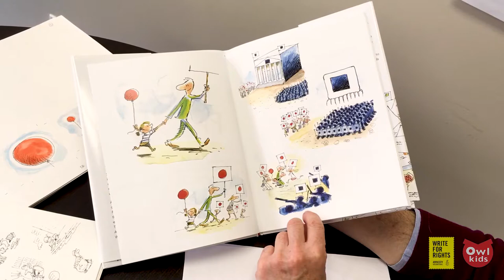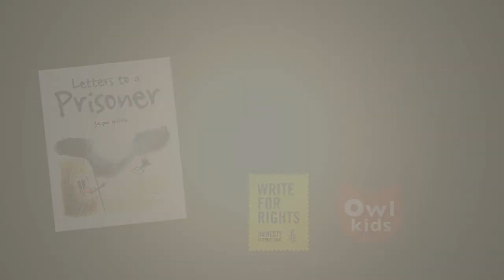Write for Rights & Letters to a Prisoner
Owlkids is proud to partner with Amnesty International to bring you our free Social Justice Toolkit for Communities & Schools, available

This toolkit provides lesson plans to support human rights education for children and youth, including letter-writing samples, a case study, and five group activities.

Told entirely through illustrations, Letters to a Prisoner is a children’s book inspired by Amnesty International's Write for Rights campaign. This wordless picture book speaks to the power of hope and the written word.